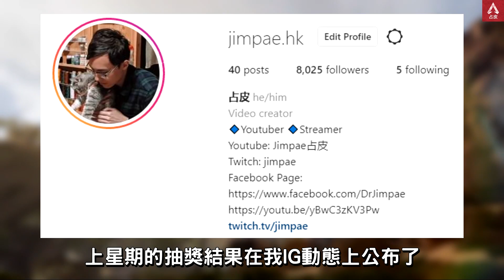APEX 手把鍵鼠適用! 實用高速移動技巧介紹! (國語中文字幕)